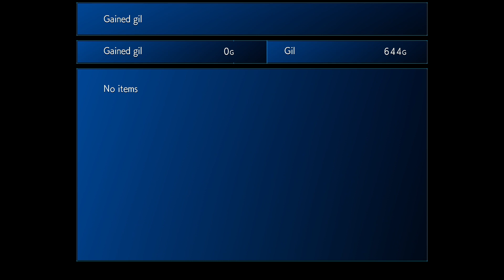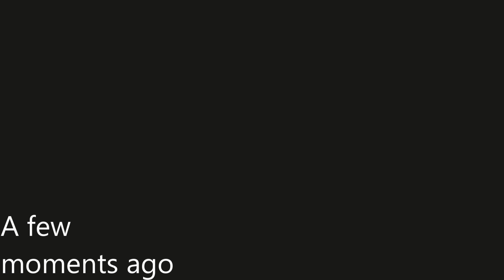SHINRA HQ / Final Fantasy 7 HARD MODE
We decided to bust in through the front door and make our way up the long treck through the Shinra building, we may even solve a puzzle or two!

We both adore this game, and know it inside out, so we have installed some mods to freshen it up a bit - but don't worry, it's very much still the 7 we all know and love!

The main change, other than graphic improvements, is that we choose to play in a HARD MODE - this makes enemies harder (as well as some new encounters) and battles on longer provide gil.

Of course the NPCs will all be voiced.

Modlist:
[Tsunamods] SYW V6 FMV
[Tsunamods] Cosmo Memory
[Tsunamods] Retouch
Cosmos FMV
60/30 FPS Animations for New Threat 2.0
60/30 FPS Gameplay
Ninostyle Battle
[Tsunamods] Avalanche Arisen Battle Textures
Ninostyle HD
[Tsunamods] SYW V5 Field Textures
New Threat 2.0
Chibi FMV Replacement (this one doesn't appear to be working)
[Tsunamods] Enhanced Stock UI
[Tsunamods] SYW V5 Worldmap Textures

Players: Guff, Doug

Modded playthrough
All characters voiced
Active battle mode
Sometimes I use the mouse instead of the controller
Cave.